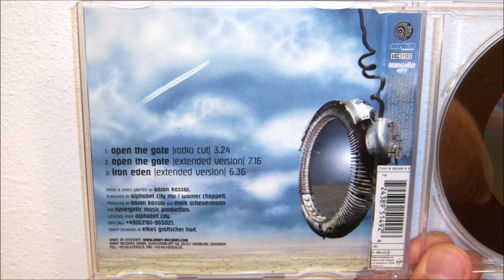Gate - Open the gate (1998 Radio cut)